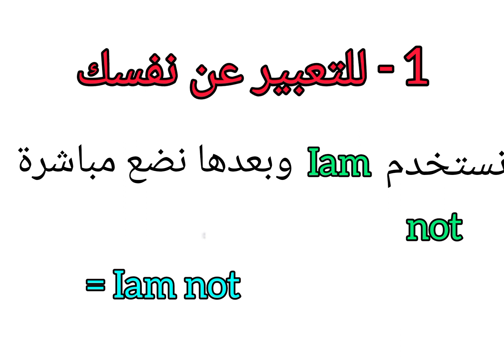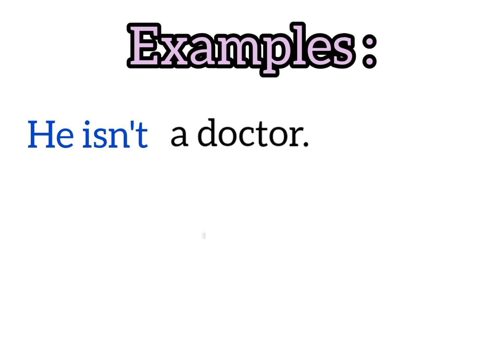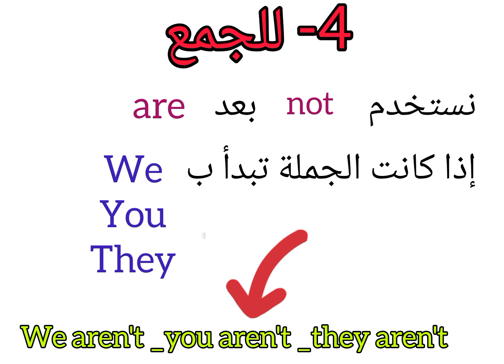كيفية إستخدام "not " مع الأفعال المساعدة في الجمل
The uses of "not " + auxiliary verbs